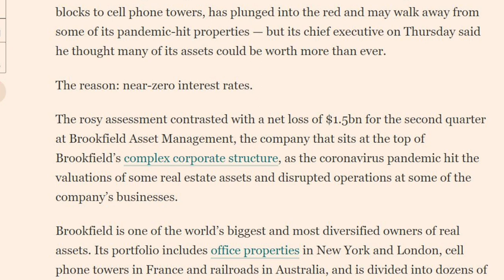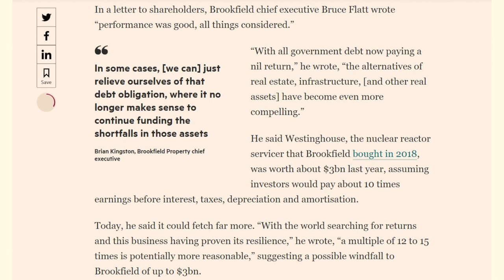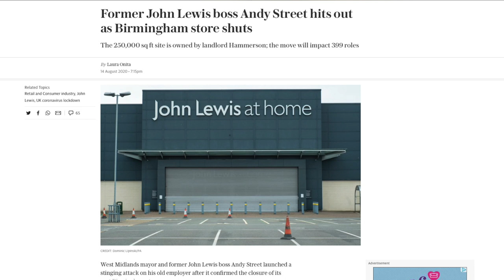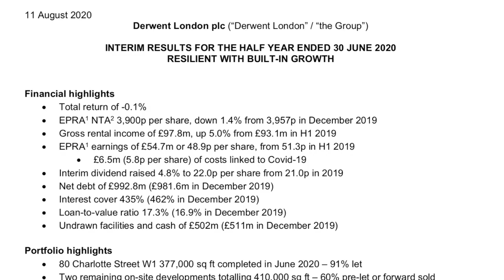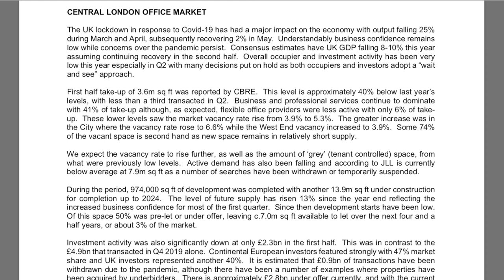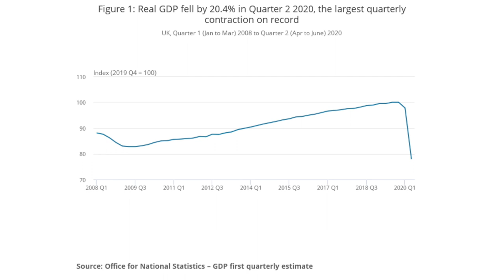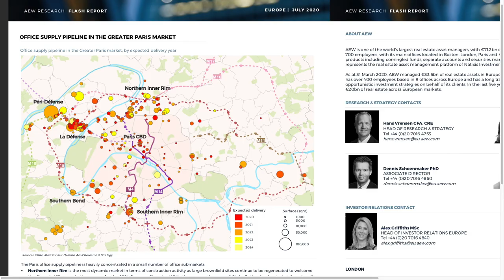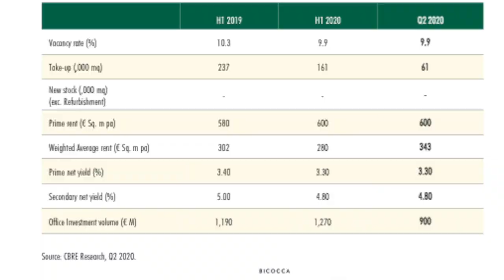RealCast: Brookfield sees interest rate boost, Derwent London results and UK GDP hits record low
Low interest rates seen as positive by Brookfield, Simon Property Group and Amazon rumoured to be in talks about repurposing retail, UK posts record low GDP numbers, Derwent London post their results and Italy sees positive indications in the market.

Welcome to the latest edition of RealCast as Dan Innes, Nicol Dynes and James Wallace join Richard Betts in your regular analysis of the key themes for the week in real assets.

This week the RealCast team analyse the headlines including:

Brookfield see ultra low interest rates boosting real asset values
The Simon Property Group and Amazon rumoured to be in discussion on re-purposing retail into fulfilment
John Lewis confirms store closures, including flagship Grand Central, Birmingham
Will Rowson, CEO of GSA sees a positive outlook for 'cycle-agnostic' PBSA
Derwent London buck the trend in terms of earnings and pay a dividend but true impact of the lockdown yet to be felt by office markets.
UK GDP records record low of -20.4%
AEW research shows limited pipeline for office in Europe - 50% lower than pre-GFC
Banca Intesa linked to COIMA RES office in Porta Nuova, Milan

RealCast, Series 1, Episode 20

This edition of RealCast was first broadcast on the  17th August 2020.

You can download RealCast as a video or audio podcast and watch or listen to previous editions